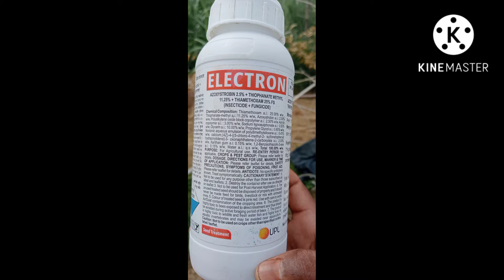black thrips control sugarcane electron upl systemic insecticide fungicide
Sugarcane farming
black thrips
contact fungicide
systemic insecticide
red rot in sugarcane
pokka boing @farmingadviseshivam2295